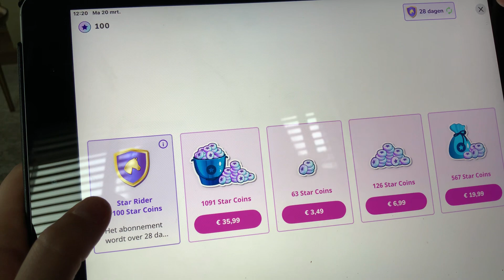20 maart 2023